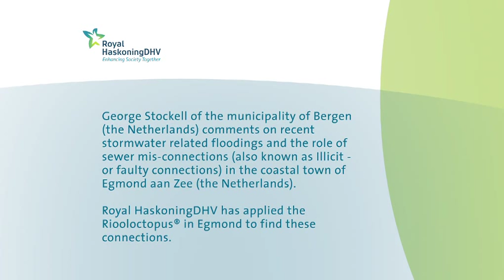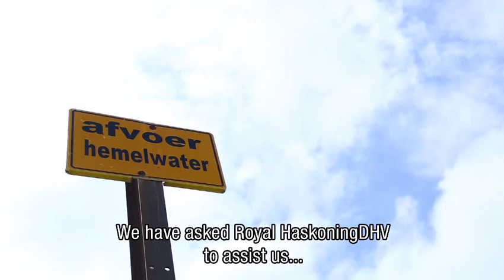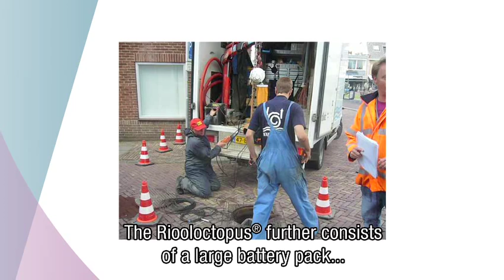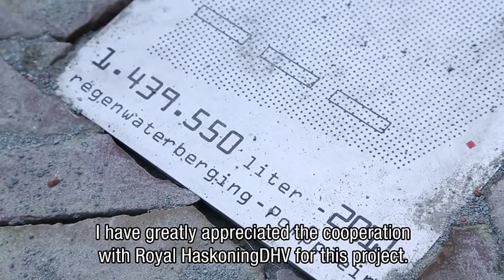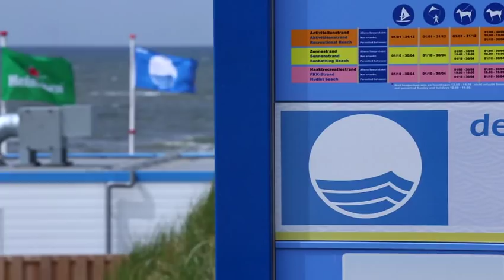Royal HaskoningDHV congratulates Egmond aan Zee with achieving the Blue Flag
Summer in the Netherlands, "every cloud has a silver lining" .the municipality of Egmondaan Zee had many problems with flooding. George Stockell of the municipality of Bergen tells how the municipality has invested to prevent flooding canguarantees good sea water quality.
To prevent that contaminated rainwater flows into the sea, the municipality has located the illicit connections to the storm water sewer system by using DTS (Distributed Temperature Sensing). Royal HaskoningDHV has designed the Sewer Octopus® together with Kwakernaak BV to facilitate the application of DTS.
"We have chosen the DTS method because you can measure for a longer period and see exactly where and when dirty water is discharged."
Royal HaskoningDHV congratulates Egmond aan Zee with achieving the Blue Flag. All visitors can enjoy the beautiful beach and the clean sea water this summer.